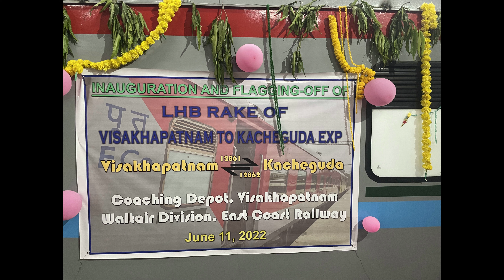12861 Maiden LHB Run From Visakhapatnam CDO | Flagged off by DRMWAT Shri Anup Satpathy | VSKP-KCG SF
Tracking the Maiden LHB Run of 12861 Visakhapatnam - Kacheguda Exp Flagged off by DRM WALTAIR Shri Anup Satpathy.  from CDO, All the Railfans of Visakhapatnam were present and DRM flagged of the train with LHB Coaches. its 10th LHB of Visakhapatnam Based CDO